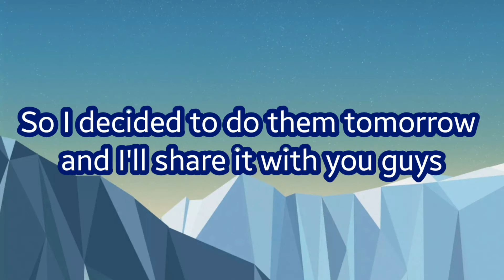❕News about the next video❕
Hello guys, so yes I will do your requests that I forgot them!😅